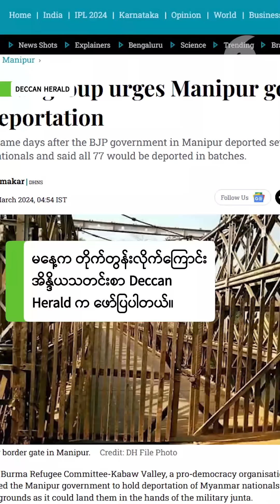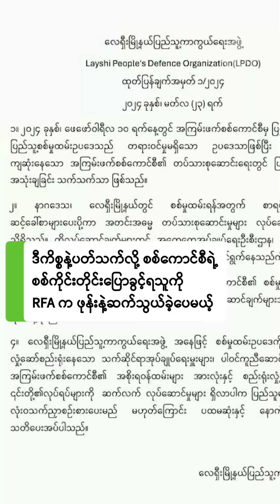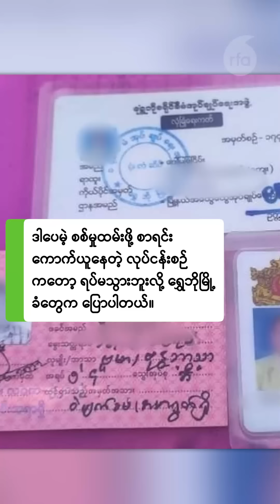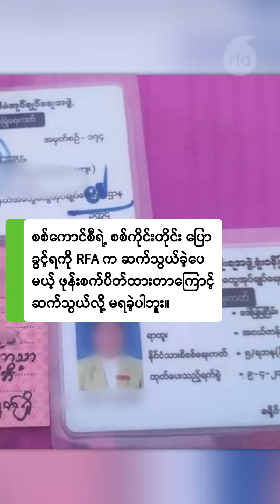နေ့လယ်ခင်းသတင်း (၂၀၂၄ မတ် ၂၅ ရက်)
■ ရွေးကောက်ပွဲကို အပိုင်းလိုက်ကျင်းပမယ်လို့ စစ်ကောင်စီဥက္ကဋ္ဌပြော၊
■ လေကြောင်းနဲ့လက်နက်ကြီးကြောင့် မုန်းမြို့ဒေသခံနှစ်သောင်းနီးပါး ထွက်ပြေးရ၊
■ မြန်မာ-ဘင်္ဂလားဒေ့ရှ်နယ်စပ်က စစ်ကောင်စီတပ်စခန်းကို AA သိမ်းပိုက်၊
■ တန့်ဆည် ချောင်းရိုးရွာမှာ အမျိုးသားလေးဦး အသတ်ခံရ၊
■ စစ်ဘေးဒုက္ခသည်တွေကို အိန္ဒိယမှာ ဆက်လက်နေထိုင်ခွင့်ပေးဖို့ BRCK တိုက်တွန်း၊
■ မြန်မာဒုက္ခသည်တွေအတွက် လူသားချင်းစာနာမှုအကူအညီ ထိုင်းစတင်ပေးအပ်၊
■ နာဂလူငယ်တွေ စစ်မှုထမ်းဖို့ ဖိအားပေးခံနေရ၊
■ စစ်မှုထမ်းဖို့နှိုးဆော်တဲ့ ရွှေဘိုမြို့နယ်ထွေအုပ်ဝန်ထမ်း ပစ်သတ်ခံရ။